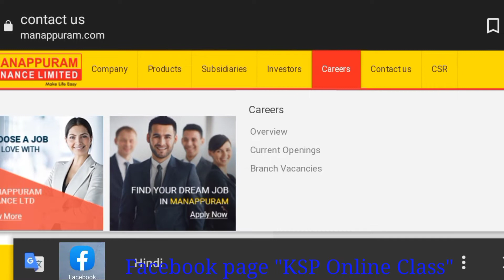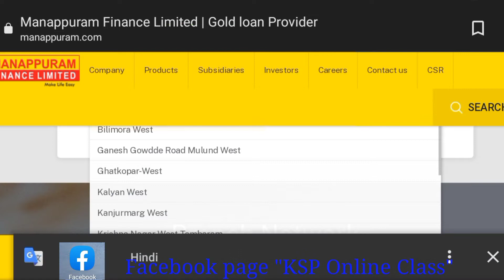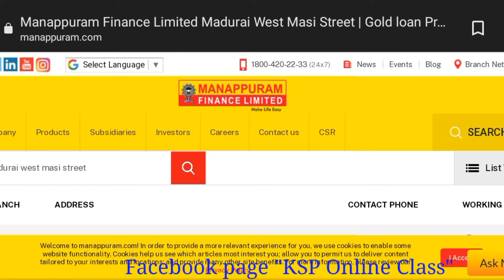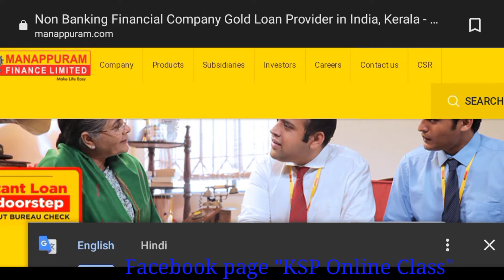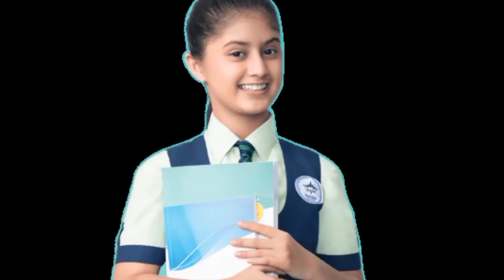manappuram online payment | manappuram gold loan job vacancy 2023 | নতুন এই চাকরিটির ফরম ওপেন ২০২৩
আজকে আবারো চলে এসেছি তোমাদের সামনে একটি নতুন ভিডিও নিয়ে এই ভিডিওটি তোমরা মনোযোগ সহকারে দেখো এবং এটি একটি প্রাইভেট কোম্পানির জব ঠিক আছে তোমরা প্রত্যেকেই আবেদন করতে পারো খুব ভালো একটি জব।।

এই চাকরিটি হাতছাড়া করবে না তবে তোমাদের একটু মনোযোগ সহকারে আমাদের এই ভিডিওটি দেখতে হবে তবে তোমরা স্টেপ বাই স্টেপ ব্যাপারটি বুঝতে পেরে যাবে ঠিক আছে? যদি কোন অসুবিধা হয় বা কোন ইনকোয়ারি যদি থেকে থাকে তবে আমাদের ডেসক্রিপশনে লিঙ্ক আছে সে লিংকটি তোমরা ফলো করো ঠিক আছে।

আর একটা কথা এই চাকরিটি একটি কোম্পানির জব আমরা আগেই বলে দিয়েছি মনপুরাম এই চাকরিটিতে তোমরা এপ্লাই কর ঠিক আছে? গোল্ড লোন সহ বিভিন্ন রকম কাজে তোমাদের নিযুক্ত করতে চলেছে এই লিংকের মাধ্যমে তোমাদের ফর্মটি ফিলাপ করতে হবে আমরা সমস্তটাই ভিডিওতে বলে দিয়েছি তোমরা স্টেপ বাই স্টেপ দেখো এবং আমাদেরকে আরো এককদম এগিয়ে দাও বিশ্ব দরবারে আমাদের পৌঁছে দাও কেননা আমাদের এই চ্যানেল শুধু তোমাদের গাইডি করবো না এবং শিক্ষাও দেব যেমন ক্লাস এইট নাইন টেন ইলেভেন এবং টুয়েলভ বিভিন্ন ক্লাসের সাজেশন আমাদের এই চ্যানেল থেকে পোস্ট করা হচ্ছে তোমরা সেই সকল ভিডিওগুলি ফলো করতে পারো এবং তোমাদের সামনে এক্সাম সে এক্সামে তোমরা আরও এক ধাপ এগিয়ে চলো।।

আরো একটি কথা জানাই যারা এই চ্যানেলে নতুন বন্ধুরা রয়েছে তারা এক্ষুনি সাবস্ক্রাইব করো এবং প্রচুর পরিমাণে আমাদের এই চ্যানেলের ভিডিও পৌঁছে দাও তোমাদের হোয়াটসঅ্যাপ ফেসবুক টুইটার বিভিন্ন মাধ্যমে তোমরা পৌঁছে দাও ঠিক আছে?

        ধন্যবাদান্তে তোমাদের নিজস্ব চ্যানেল
                   "KSP Online Class"